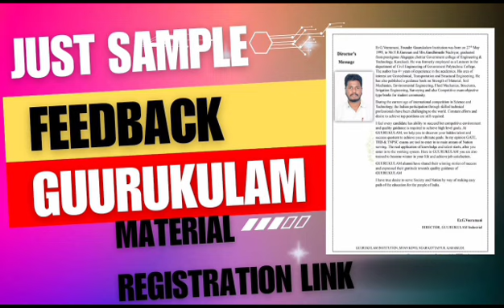GUURUKULAM MATERIAL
MATERIAL REGISTRATION LINK

The courses they offer are as follows:
☑TRB
☑ TNPSC-AE
☑Junior Engineer
☑Overseer
☑Road Inspector
☑JDO
☑Surveyor & Draftman
☑Technical Assistant

Course Details:-
1Year Duration✅
145+Online Tests ✅
86+Offline Tests✅

FEES:💸 30,527

📍 Kottaiyur